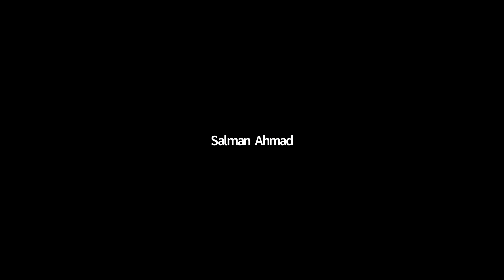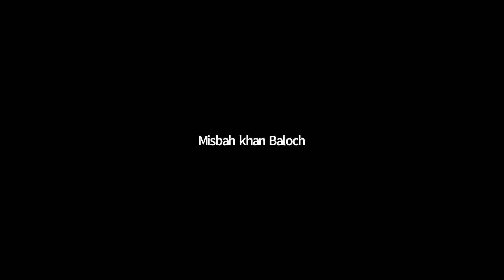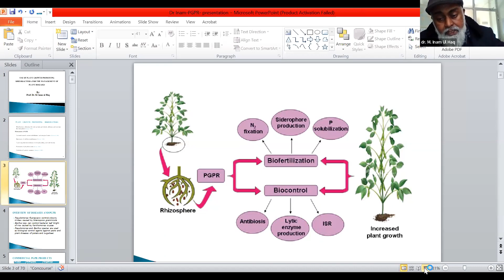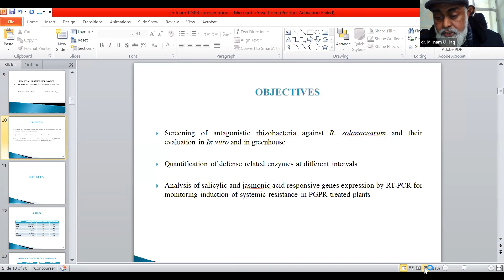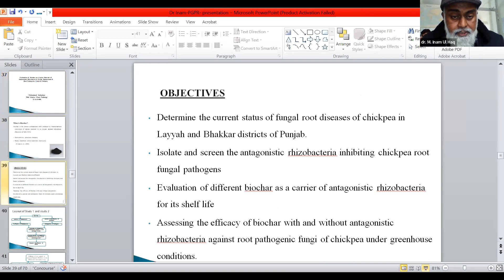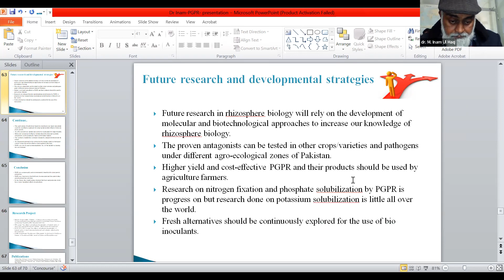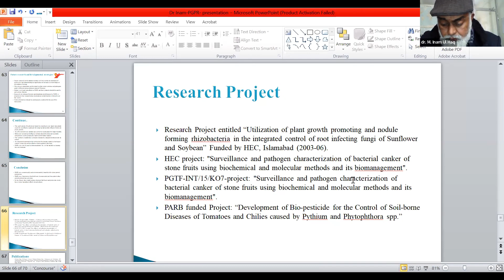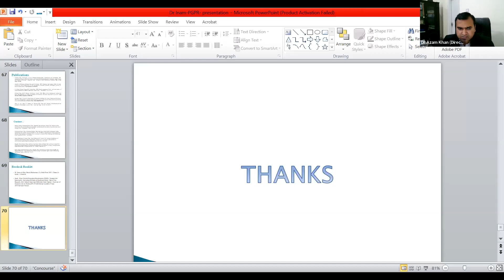(Seminar 32) Use of PGPR for the Management of Plant Diseases